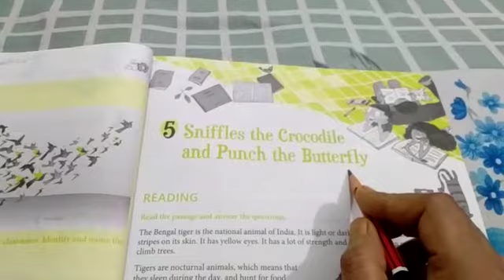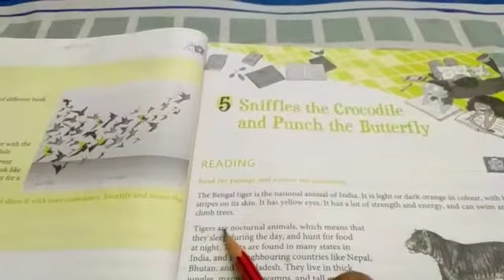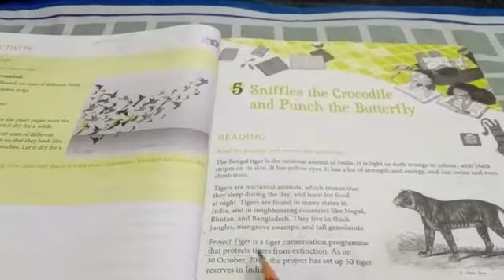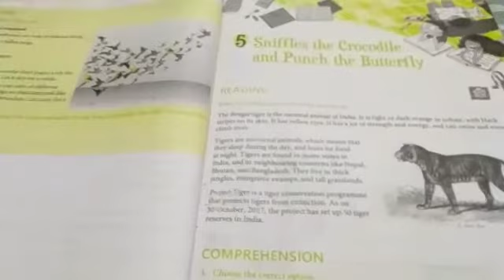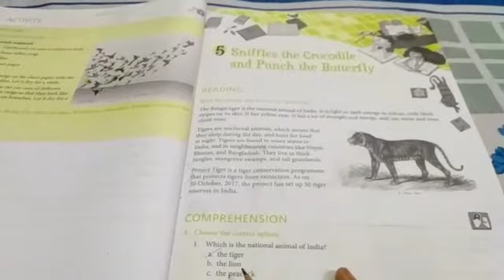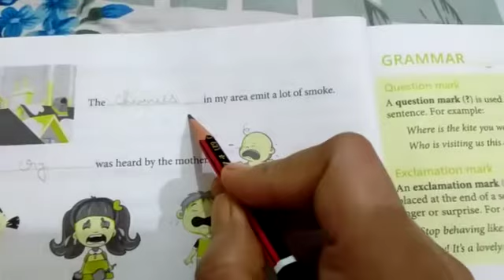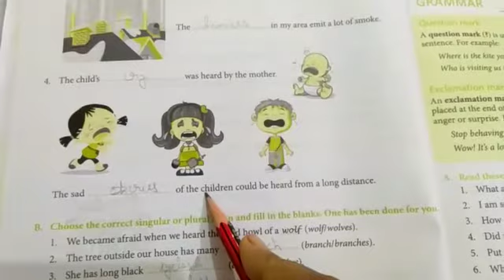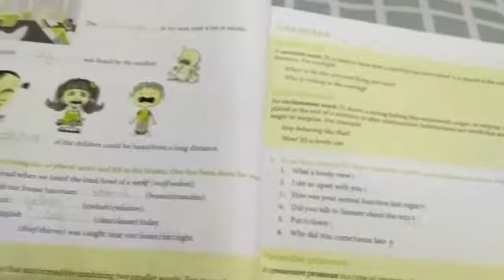Lecture_25_Class 3 ( English Workbook )